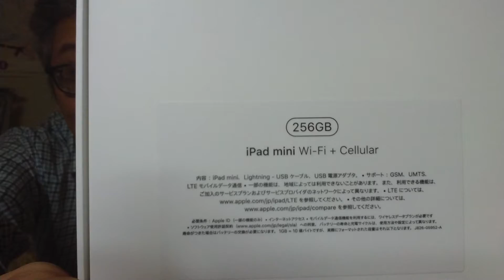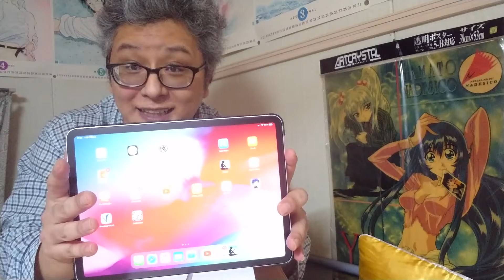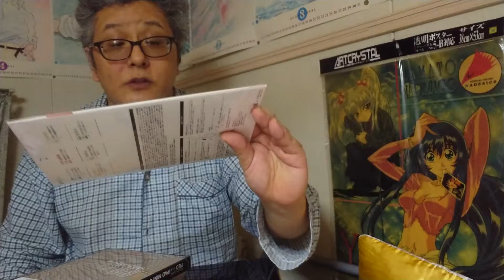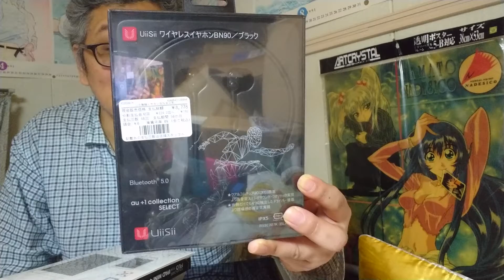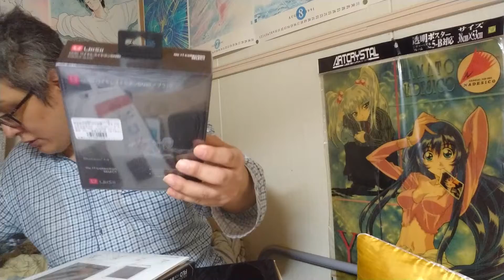【Ipatmini5】ちまたではMacBook Pro、MacBook Proと連呼しているが、やっとIpatmini5買いました【apple＆AU】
MacBook Proの最新版は30万かぁ　買えないよ
ちょい欲しいの見繕うと45万円くらいかぁ　なら、Windows機買うよ
うちの場合はね

買ったのがIpatmini5ですね
やっと手に入れました
三年分割払いで　AUの＋1　分割に色々組み込んで十万円ちょいでした

気に入ったら、YouTubeのヒロトんのチャンネルの登録をお願いいたします

ヒロトんのよく行くAmazon